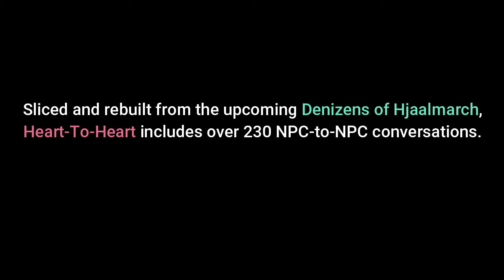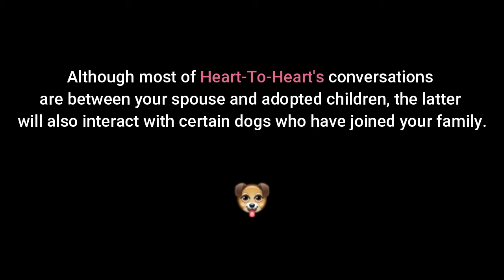Introducing Heart-To-Heart, a new family-focused Skyrim mod!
The Dialogue Showcase video will be launched close to the actual release of the mod. Keep track of Heart-To-Heart's progress here:

The music heard is Muenwana from the most sublime The Sims 2 Nightlife.